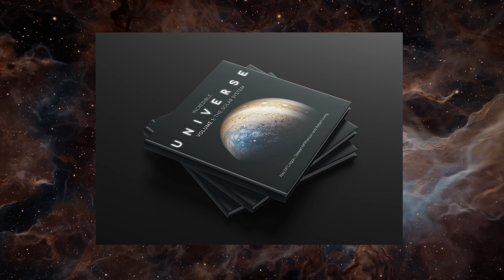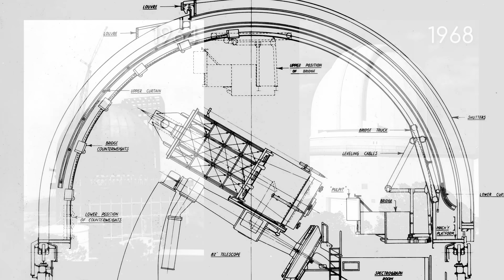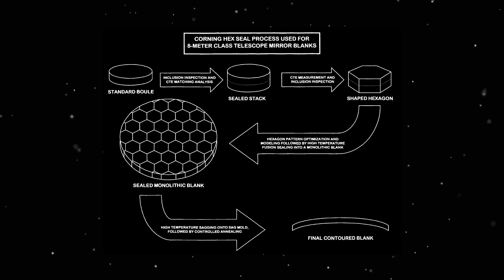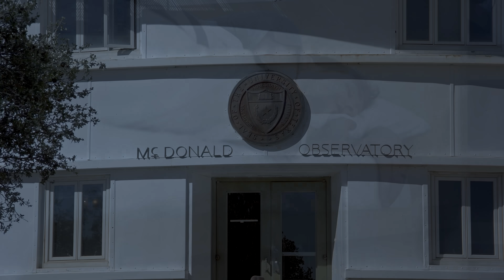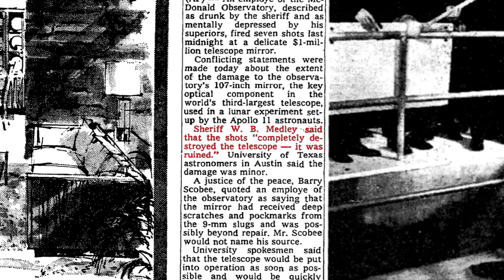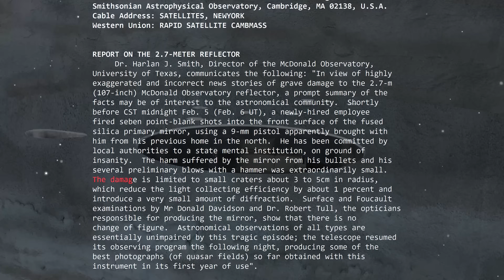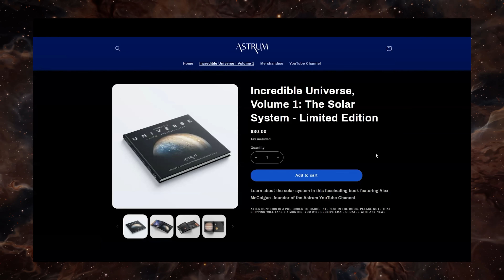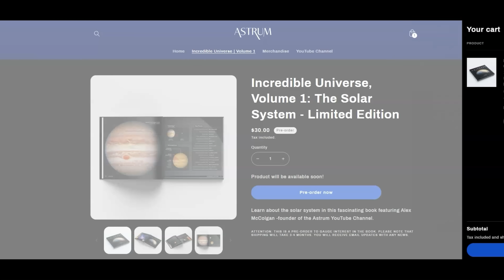Malicious Attack on $5 Million Telescope. Scientists Don’t Care.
Shot 7 times, yet the Harlan J Smith telescope at the McDonald Observatory still had 99% functionality. How?! Pre-order a copy of the Astrum Book Incredible Universe: The Solar System
And a huge thanks to our Patreons who help make these videos possible. It’s not too late to become one of the first 1000 Astrumnauts - Sign-up

Credits
Writer:  Jon McColgan
Editor: Nathalia Gardin
Thumbnail Designer: Peter Sheppard
Producer: Alex McColgan/ Raquel Taylor

NASA/ESO/ESA

Thanks to:
 McDonald Observatory